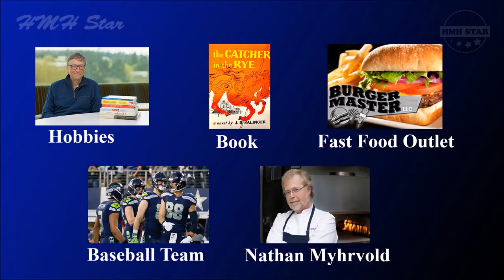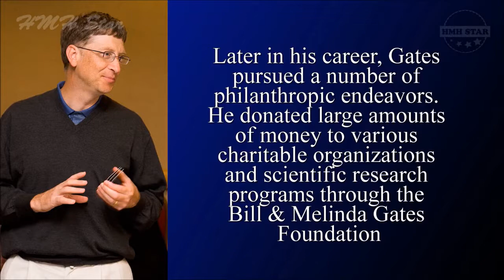Bill Gates Net Worth